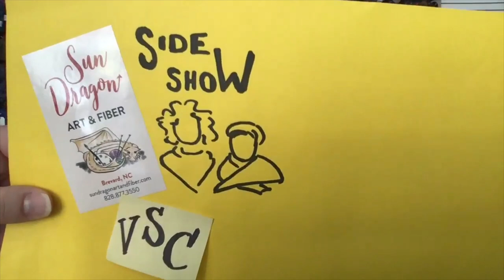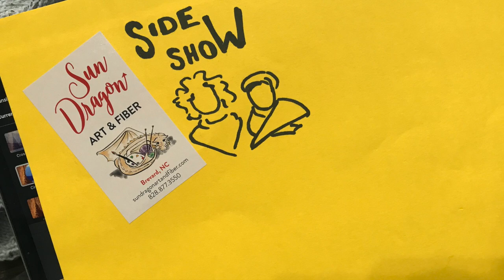VSC 17: Noro Nishiki cotton, Needle Gauges, Tape Measures, Scissors!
So it’s Thursday but really it’s Wednesday in terms of our filming schedule…….. not at all confusing! Regardless it’s a VSC (Virtual Shopping Channel) day! One yarn, and tons of notions today! Everyone needs functional notions, right?

We have an online shop, and I am getting things up there as fast as I can, hopefully these yarns/notions will be in there soon too (my goal is today, but I have a lot of goals today)!

What we talked about: We will add links to the online shop as we can!

Noro Nishiki: DK weight; 77% Cotton, 23% Polyamide; 240 meters (approximately 264 yards) per 100 gram skein; Recommended US 6-7 needle (4.0-4.5 mm), I hook (5.5 mm); $18.95/skein

Notions: we talked needle gauges, tape measures, and scissors. I’ll get them up on the shop site as I can, in the meantime, call us!

Susan Bates Knit Check: $2.65
Wooden Needle Gauge Yarn Ball: $4.75
ChiaoGoo Swatch & Needle Gauge: A whole book’s worth of info on a knit gauge! $13.50
Needle Sizer Necklace: $25.95

Animal Tape Measures; Frog, Tiger, Pig, Panda; 48” long: $4.25
Woodland Creatures Tape Measures; Owl, Deer, Bear, Fox; 60” long: $4.75

Scissors: Bryson colors, $7.95
DMC Embroidery: gold peacock $9.25, Marbleized Peacock 10.75
Bryson Mini Black, $12.25

If you want to order the t-shirts (Sun Dragon Swag!!) directly from us, we will let you know when they are ready for pickup or ship them to you for $5, Don't be discouraged by the "on backorder" label, that's just to remind you and us that they are not in stock at the shop- we have to order them from the company and go get them when they are ready:

See you tomorrow for a straight up Sideshow!